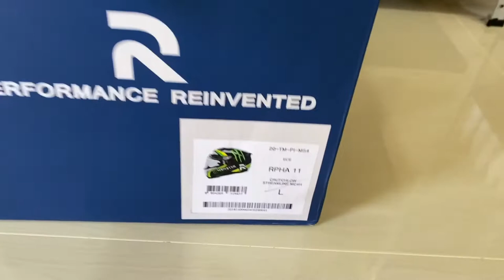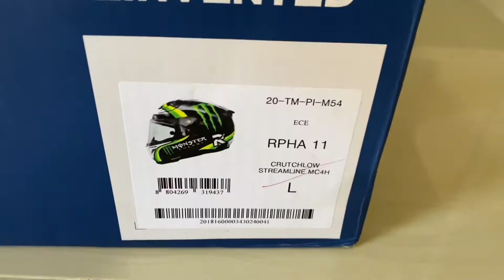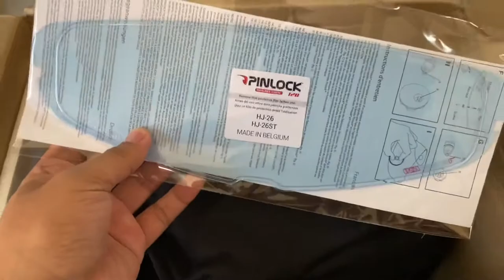HJC RPHA 11 CRUTCHLOW STREAMLINE | Unboxing | Close Up Look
Napakalupit ng Rpha 11 CrutchLow! Enjoy watching guys